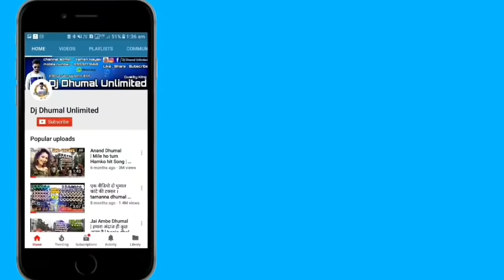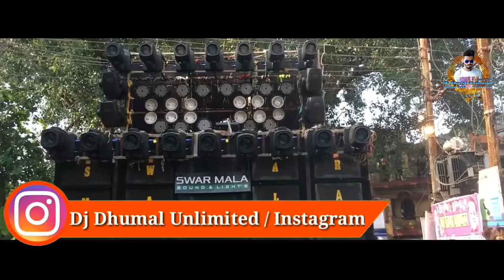वाह रे दारू 😃 Vs Dj में Sher Dhun { Dj Swar Mala } Ganesh Jhanki 2018 | Best Quality | DjDhumalUnli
हेलो दोस्तो 😘

आज आप देख रहे | Dj Swar Mala ।